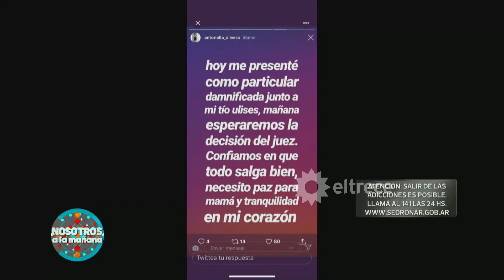El abogado de la familia de Natacha Jaitt: "Xanadú" es claramente una fachada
Momento emitido el viernes 01 de marzo de 2019 en Nosotros a la mañana.